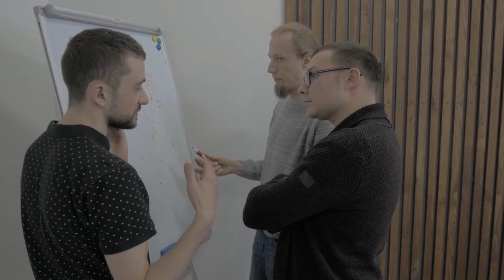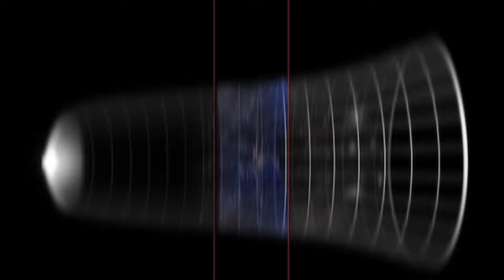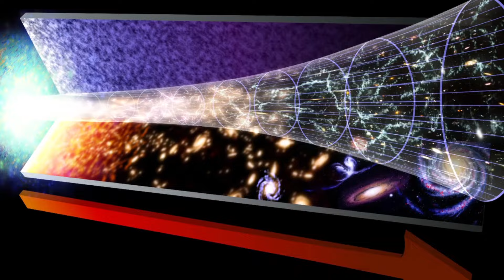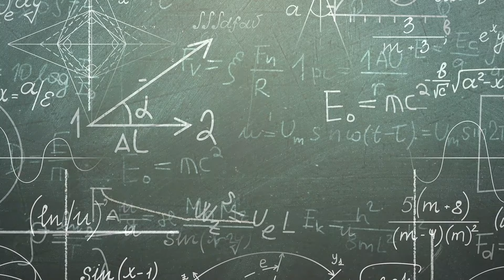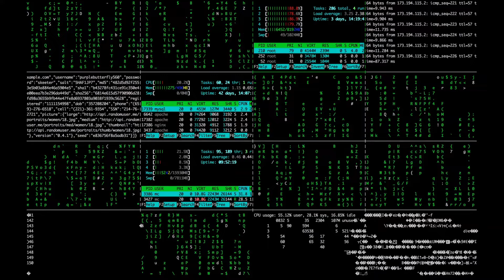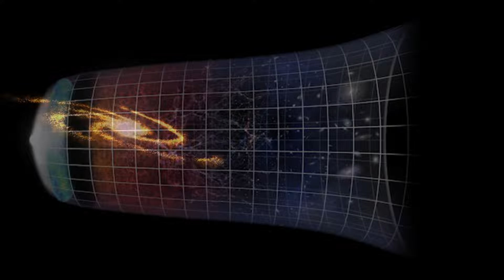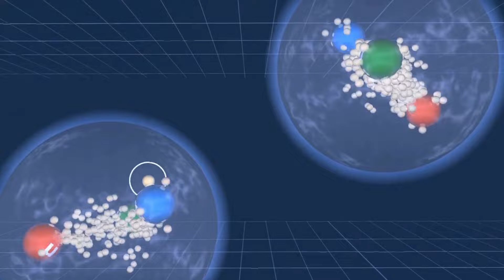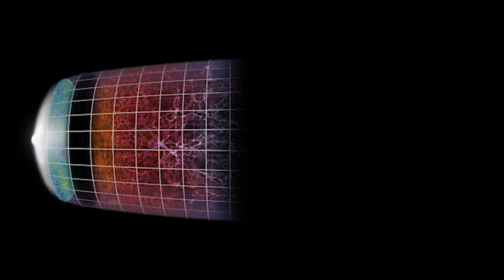The Entire Universe Is Someone's Mind: James Webb Telescope's New Image Just Stunned Scientists...